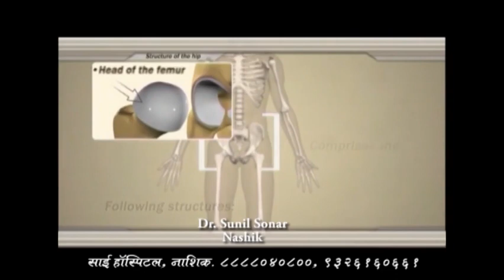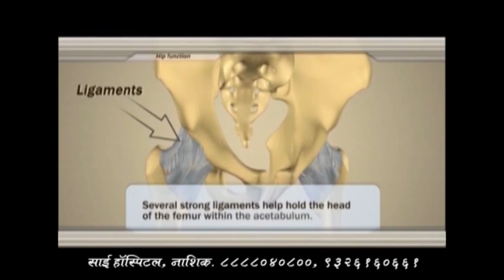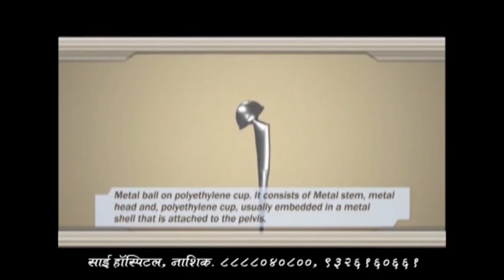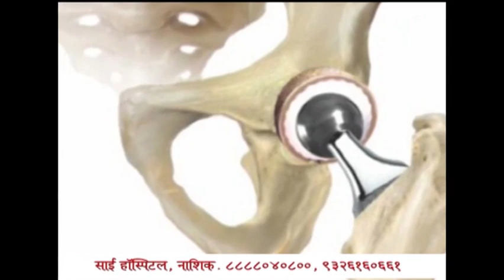Hip Bone structure |Hip Joint Anatomy | Sai Hospital Nashik | Joint Replacement center in Nashik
Hip Bone structure | Hip joint anatomy| Sai Hospital Nashik | Joint Replacement center

When the femur and hip bone connect, they form one of the most important joints in the Human body: the hip joint.
Dr Sunil Sonar is explaining the structure of the hip joint.

Total Hip Replacement Surgery: It is a surgical procedure for replacing the hip joint. This joint is composed of two parts–the hip socket (acetabulum, a cup-shaped bone in the pelvis) and the” ball „ or head of the thigh bone (femur). During the surgical procedure, these two parts of the hip joint are removed and replaced with smooth artificial surfaces. The artificial socket is made of high-density plastic, while the artificial ball with its stem is made of strong stainless metal. These artificial pieces are implanted into healthy portions of the pelvis and thigh bones and affixed with bone cement (methyl methacrylate). A total hip replacement will provide complete or nearly complete pain relief in 90 to 95 percent of patients.
 It will allow patients to carry out many normal activities of daily living.

To know more about Hip Replacement Surgery in Nashik